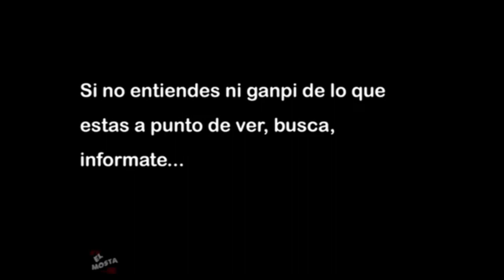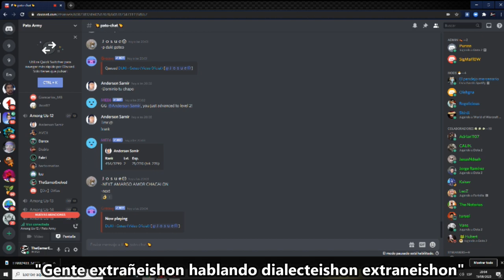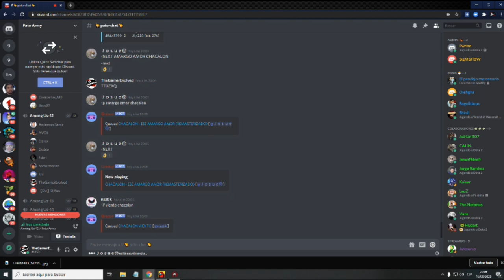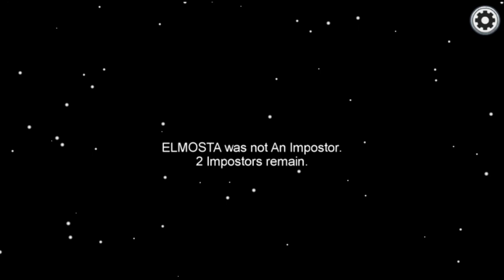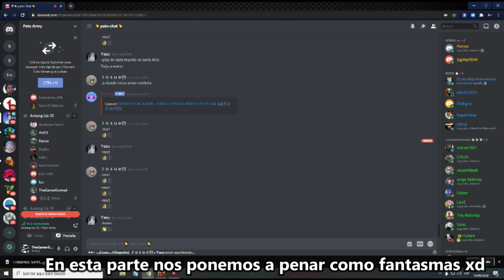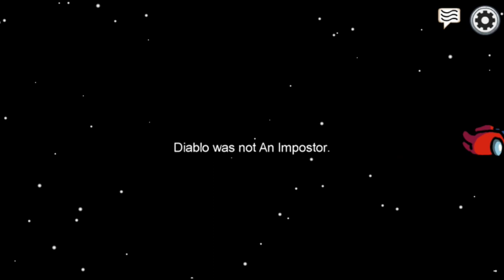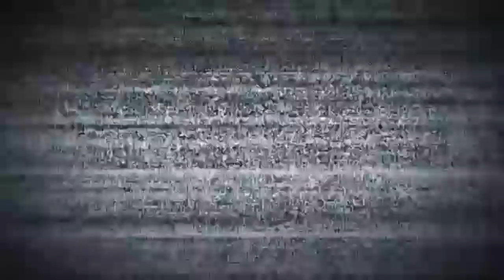Como No Jugar Among Us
El juego donde la gente se pone tieza y a funar gente por las weas, es recomendable jugarlo con amigos mis estimados seguidores.
JUEGO: Among Us (O como mi compa le dice mamon usted)
 Nota:
Vendo kiwicha y el link del canal de DaneX:
SÍGUEME ACÁ OK? :
(fotos sin cesura mías :u)
(acá hay memes de vez en cuando y mayormente se responden preguntas o lo que quisieras decirme ;3)

Canciones y temas usados:
-El heheyaa de he-man
-Mi voz sensual
-La voz de DaneX
-El cuack de un pato
-Una burbuja
-No hay golpe :'d ni el uh de un roblox
-Fotos de chayanne
-La voz de Hector
-La voz de AVCII
-Gente penando
-Un argentino
-Y otras bonitas cosas más

Psdt:
Si les gusto mínimo compartan y comenten si desean segunda parte ok terna?
Among Us